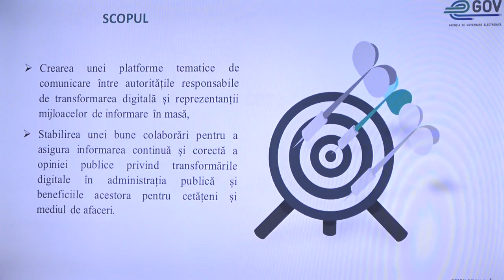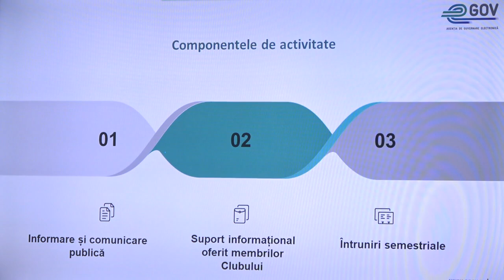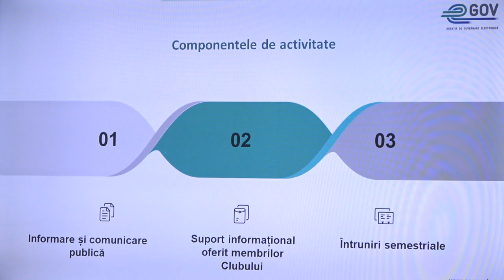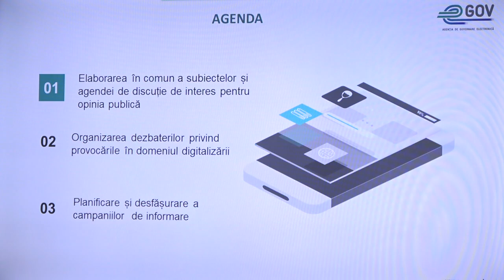Clubul de presă pentru Transformare Digitală